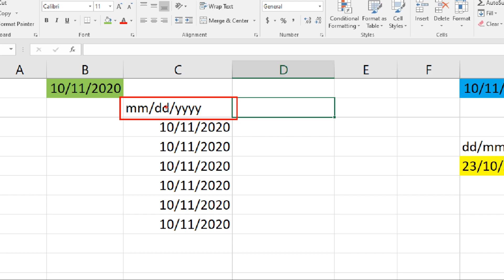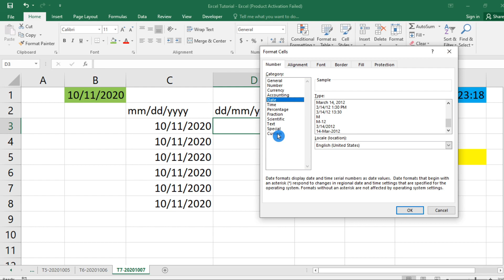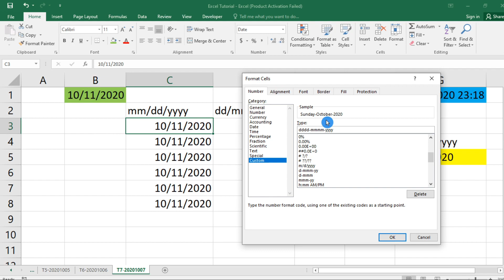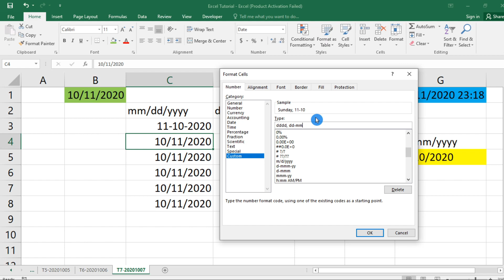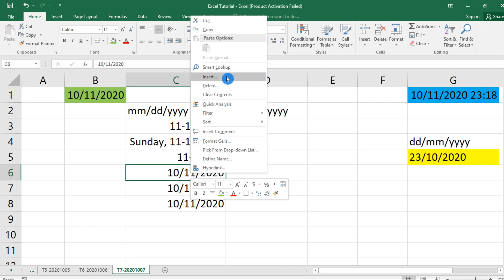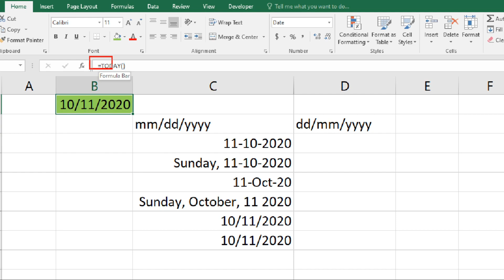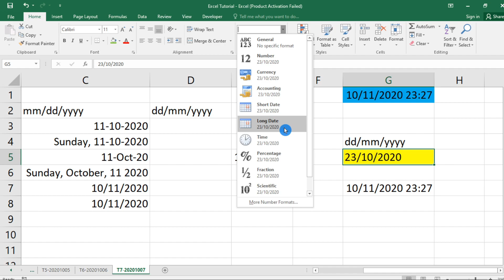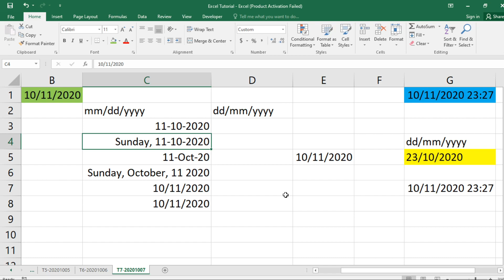Excel Tutorial-7 || Beginners' Series || Date Formatting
Learn how to format date.